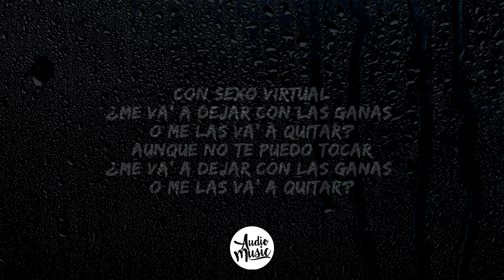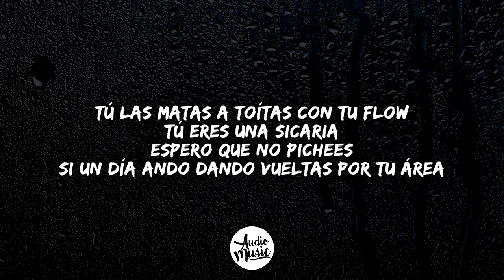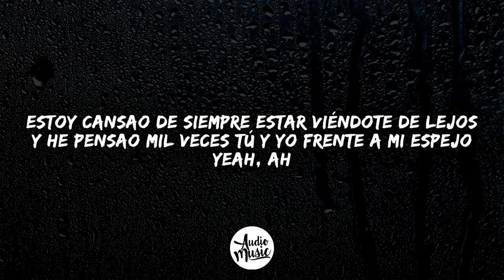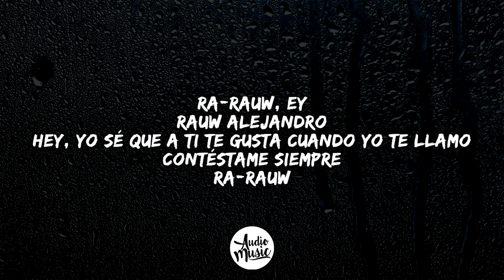Rauw Alejandro - Sexo Virtual (Letra/Lyrics)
🎤 Letra/Lyrics: Rauw Alejandro - Sexo Virtual

[Intro]
Ra-Rauw

[Pre-Coro]
Yeah-ah (¡Ah!)

[Coro]
Esta noche por video
Pendiente, que te vo'a llamar (Wuh-uh)
Nos vemo' y el bellaqueo
Lo terminamo' con sexo virtual (Wuh)
¿Me va' a dejar con las gana' o me las va a quitar?
¿Me va' a dejar con las gana' o me las va a quitar? (¡Yah!)

[Verso 1]
Me-Me-Me-Me escribió: "¿Estás perdío'? y yo puesto pa'l lio
Bellaquera' me tuiteó aunque no me mencionó (Ey)
Yo sé que no olvidó aquel día que se nos dio
Mi canción me dedicó en el story que subió (Mami, yeah)
Tú las mata' a toíta' con tu flow, tú ere' una sicaria (Rrr, ey)
Espero que no pichee' si un día ando dando vuelta' por tu área (¡Yah!)

[Refrán]
Puedes tirarme al celular
Cierra los ojo', empieza a imaginarme
En tu cama, to' mojada cuando llama' (Rauw), yo

[Coro]
Esta noche por video (Video)
Pendiente, que te vo'a llamar (-mar)
Lo terminamo' con sexo virtual

[Verso 2]
Tócate, tócate, tócate (Hey)
Que yo haré lo mismo desde el otro la'o
Tú no sabe' to' lo que me he imagina'o
El piso moja'o, cuida'o con la zona
Tócate, tócate, tócate
Como si yo estuviera en persona (¡Ah!)
Cuando te vea, te voy a dar
Cuando te vea, te voy a costear (¡Wuh!)
Si tú me lo pide', te voy a esperar
Pero más vale que llegues (¡Yah!)

[Refrán]
En tu cama, to' mojada cuando llama' (¡Wuh!)

[Pre-Coro]
Estoy cansa'o de siempre estar viéndote de lejos (Estoy cansa'o, ¿oíste?)
Que he pensa'o mil veces tú y yo frente a mi espejo (Ya no puedo esperar)
Yeah-ah (Je)

[Coro]
Pendiente, que te vo'a llamar (Te vo'a llamar)
Nos vemo' y el bellaqueo (Oh-oh)

[Outro]
Ra-Rauw, ey
Rauw Alejandro
Ey, yo sé que a ti te gusta cuando yo te llamo, jaja
Contéstame siempre
Ra-Rauw
Albert
Tainy
Dice, ey
Hacemo' las poses en viceversa, jeje
La nena es perversa, hey